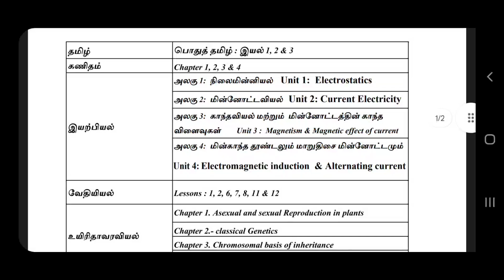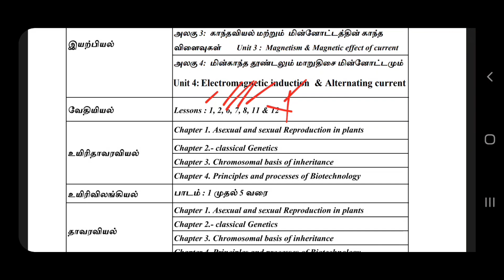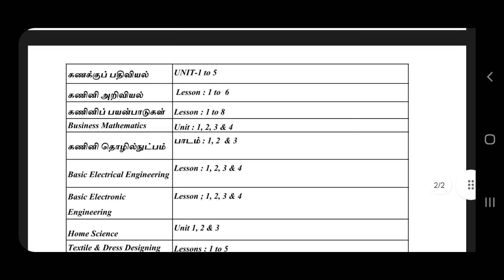12th std | 1st midterm portions | 2023-2024| for all subjects | be alert ⚠️